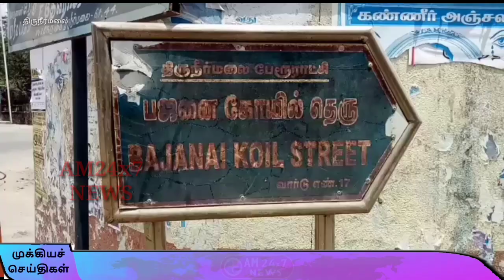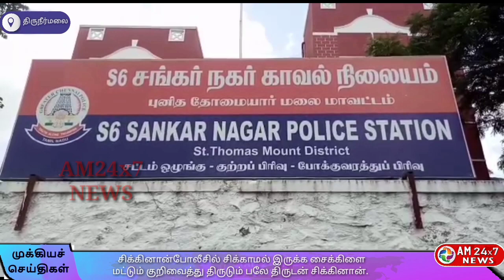சைக்கிளை மட்டும் குறிவைத்து திருடும் பலே திருடன் சிக்கினான்.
பல நாட்களாக போலீசுக்கு தண்ணி காட்டிய சைக்கிள் திருடன் சிக்கினான்போலீசில் சிக்காமல் இருக்க சைக்கிளை மட்டும் குறிவைத்து திருடும் பலே திருடன் சிக்கினான்.

சென்னை பல்லாவரம் அடுத்த திருநீர்மலை, பஜனை கோயில் தெருவை சேர்ந்தவர் சதீஷ் குமார் என்ற சடையன் இவர் ஹார்டுவேர் கடையில் மற்றும் டாட்டா ஏசி டிரைவராகவும் பணிபுரிந்து வருகிறார்  வேலை பார்ப்பதாக வெளியில் சொல்லிக் கொண்டு அவ்வப்போது வேலைக்கு சென்று வருவது வழக்கம்.

வேலைக்கு செல்வது போல் சென்று பம்மல்,  பொழிச்சலூர், அனகாபுத்தூர்,பல்லாவரம், குரோம்பேட்டை, தாம்பரம், சிட்லப்பாக்கம் உள்ளிட்ட இடங்களில் நோட்டமிட்டு பூட்டாமல் இருக்கும் சைக்கிளை குறி வைத்து திருடி வட மாநில நபர்களிடம் குறைந்த விலைக்கு விற்று அந்த காசை வைத்து மது அருந்துதலை பழக்கமாக வைத்து  பிழைப்பு நடத்தி வந்துள்ளான்.

அதே போல் நேற்றைய தினம் பம்மல் பகுதியில் தனியார் அடுக்குமாடி குடியிருப்பு ஒன்றில் ராஜகோபால்(56) என்பவரது மகளின் சைக்கிளை திருடிச் சென்றுள்ளான் இது குறித்து ராஜகோபால் சங்கர் நகர் காவல் நிலையத்தில் புகார் அளித்ததில் குற்றப்பிரிவு ஆய்வாளர்   திரு.வெங்கடேஷ் அவர்களின் தலைமையில், உதவி ஆய்வாளர் திரு. கஜேந்திரன், தலைமை  காவலர் எஸ்.தினேஷ் குமார்,  கார்த்திக்,  காவலர் மணிகண்டன், உள்ளிட்ட தனிப்படை அமைக்கப்பட்டு, அங்குள்ள சிசிடிவி கேமரா காட்சிகளை கைப்பற்றி விசாரணை செய்ததில் சைக்கிளை திருடியது திருநீர்மலையை சேர்ந்த சதீஷ் குமார் என்ற சடையன் என்பது தெரியவந்தது அவரை கைது செய்த போலீசார் விசாரணை மேற்கொண்டனர்.

விசாரணையில் அவர் அளித்த வாக்குமூலம் போலீசாரையே அதிர வைத்தது. ஹார்ட்வேர்சில் வேலைக்கு செல்வதாக வீட்டில் இருந்து கிளம்பிவிட்டு பகுதி முழுவதும் நோட்டமிட்டு பூட்டாத சைக்கிளை திருடி சிக்காமல் இருக்க வட மாநில நபர்களிடம் விற்று விடுவேன். சைக்கிள் திருடு போனால் யாரும் புகார் கொடுப்பதில்லை, புகார் கொடுத்தாலும் போலீஸ் கண்டு கொள்வதில்லை என்பதால் சைக்கிளை மட்டும் குறி வைத்து திருடியதாக வாக்குமூலம் அளித்தார் பின்னர் அவன் கொடுத்த தகவலின் பேரில் தற்போது 59 சைக்கிள்கள் மீட்கப்பட்டது.

இன்னும் 40 சைக்கிள்களை மீட்கும் நடவடிக்கையில் போலீசார் ஈடுபட்டு வருகின்றனர்.

சைக்கிள் திருடனை போலீசாரை கைது செய்து சிறையில் அடைத்தனர் சைக்கிளை கண்டுபிடித்தாலும் தற்போது சைக்கிளின் உரிமையாளரை தேடிக் கொண்டிருக்கின்றனர் போலீசார்.